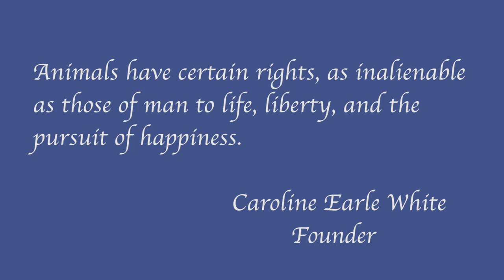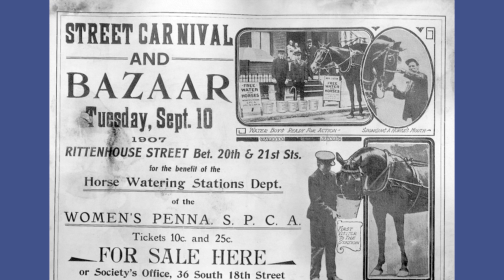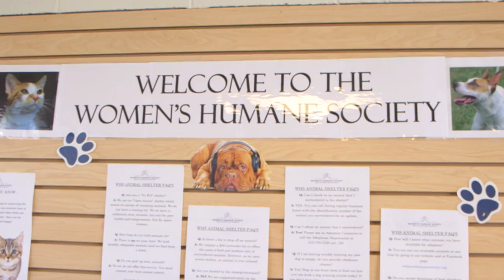America's 1st Animal Shelter: The Women's Humane Society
The Women’s Humane Society has been dedicated to the humane and compassionate treatment of animals for over 145 years. The Women’s Humane Society is credited with being the first animal shelter in the country and the first animal welfare organization in the U.S. to be governed exclusively by women.